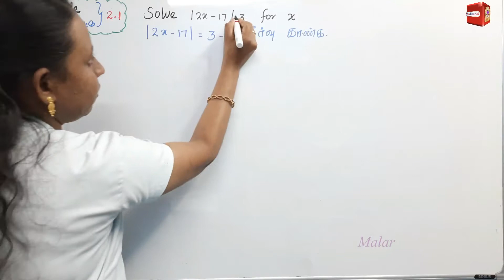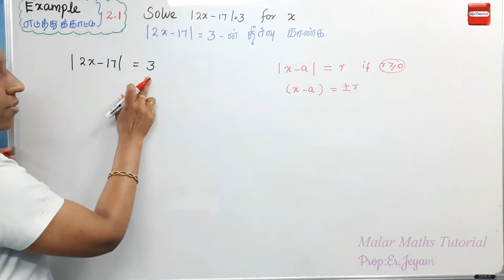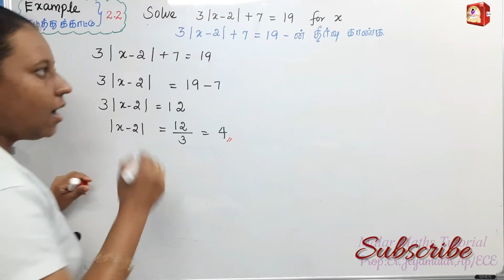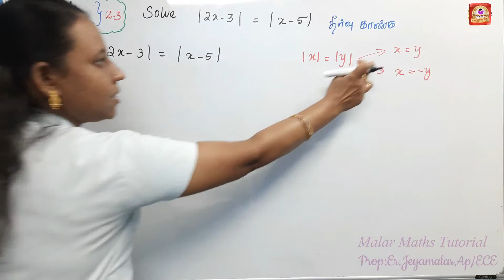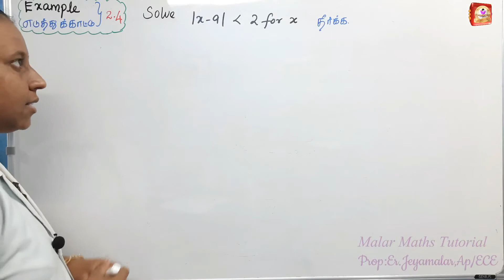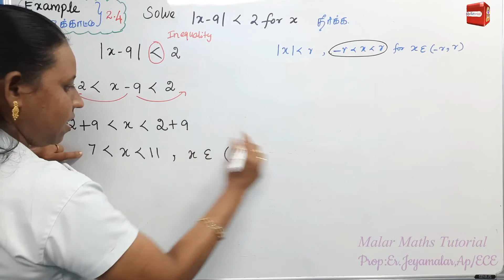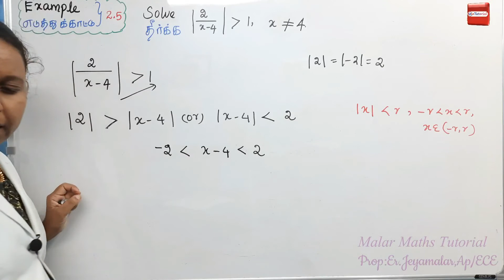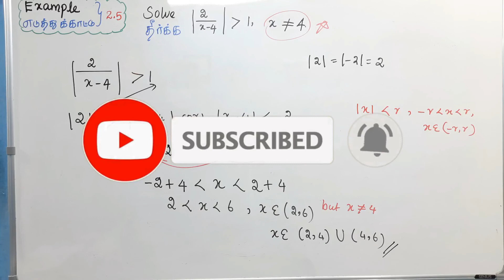TN 11th Maths|Chapter-2|EXAMPLEஎடுத்துக்காட்டு-2.1 to 2.5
TN 11th Maths|Chapter-2|EXAMPLE(எடுத்துக்காட்டு)-2.1 t0 2.5